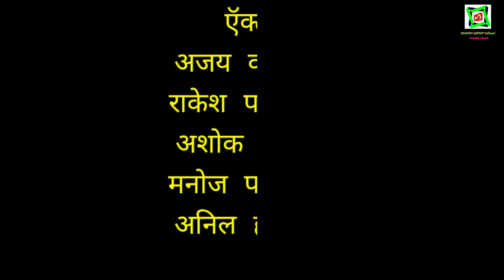Talasari cha eco wala seth |Adivasi Gavthi Comedy |तलासरी चा इको वाला सेठ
कलाकार

राकेश पाचलकर, मनोज पाचलकर, अजय वसावला, अशोक  कोंढारी, अनिल हाडळ,
दीपक पाचलकर

             कॅमेरा मॅन  & व्हिडीओ एडिटर

                        गौतम वळवी

                       🙏धन्यवाद 🙏